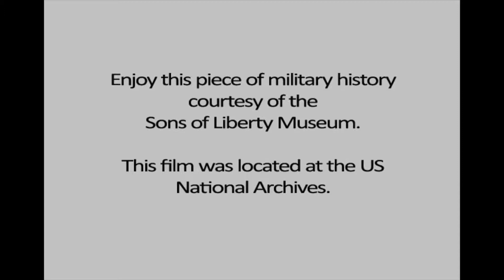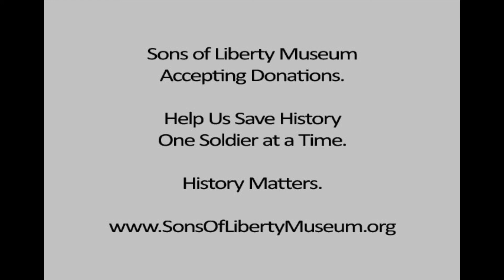Nurses WorldWar2 Pacific Sound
Nurses in World War II, with sound interviews.